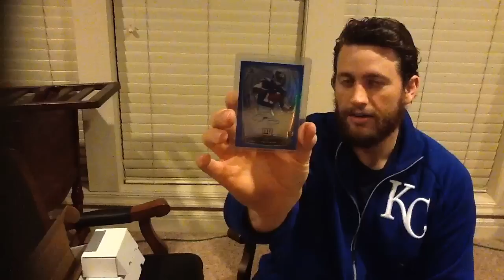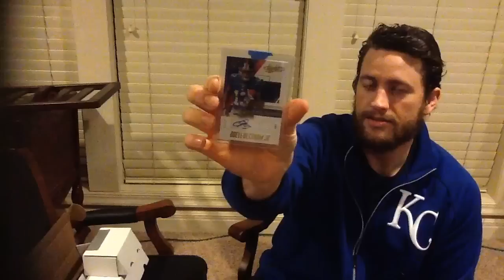Top Pulls of the Week - Super Refractor Style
Incredible assortment of this weeks hits, enjoy